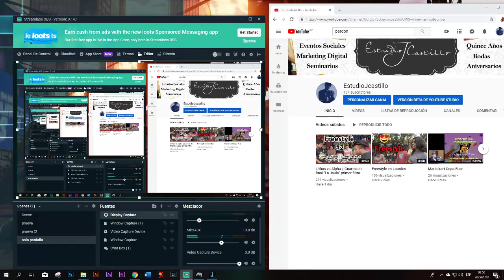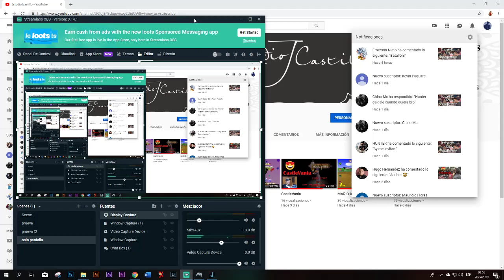Probando nuevo juego :3